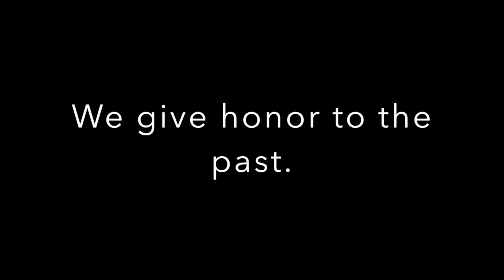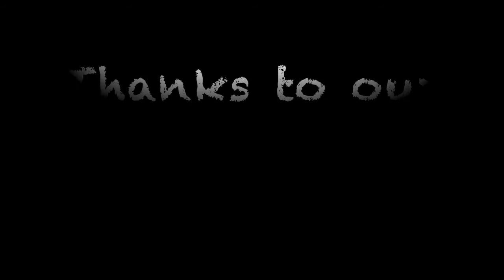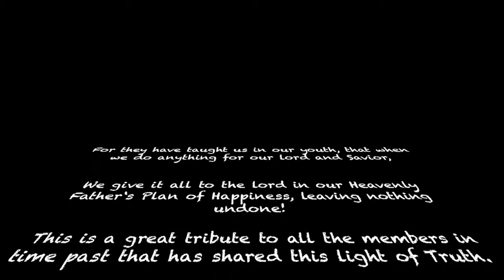'Āuwaiolimu Road Show Production 2017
A presentation I made for our Ward activity. Back in my hana butter days.  It came out beautiful.  Full of memories.  Ways2Remember.